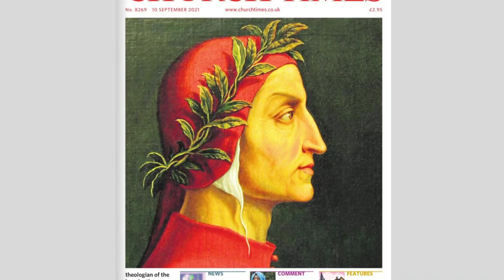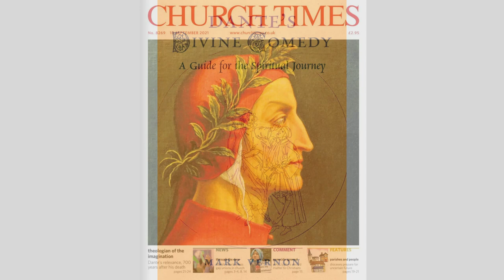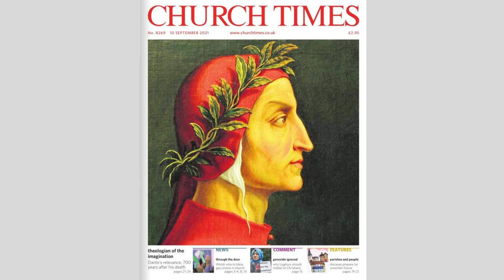Why Dante Matters - a conversation with the Church Times podcast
Mark Vernon talks about Dante and his new book, Dante’s Divine Comedy: A Guide for the Spiritual Journey (Angelico Press) at the Church Times podcast.

This year marks 700 years since Dante’s death, and the Church Times of 10 September 2021 includes features by Robin Ward and Alexander Faludy, as well as several reviews of books published to mark the anniversary.

In a Church Times review of Mark’s book, Jonathan Boardman describes it as a “detailed and immensely thoughtful commentary. . . His personal experience as a psychotherapist and student of philosophy, polished further with physics, theology, and ordination, opens . . . a very special reflective door into Dante’s thinking and expression: its dreamlike design is peppered constantly with personal experience and knowledge.”